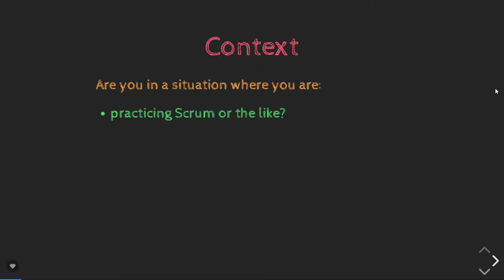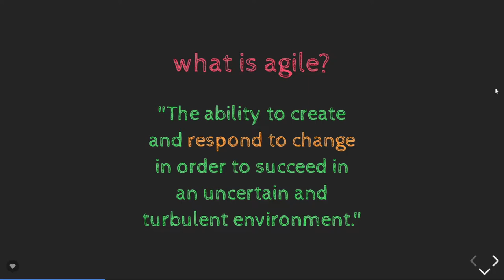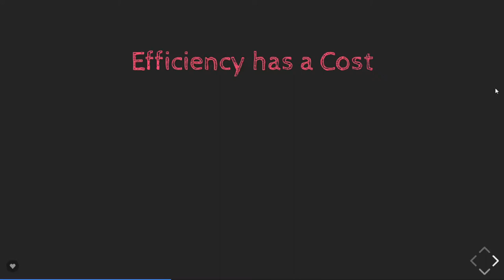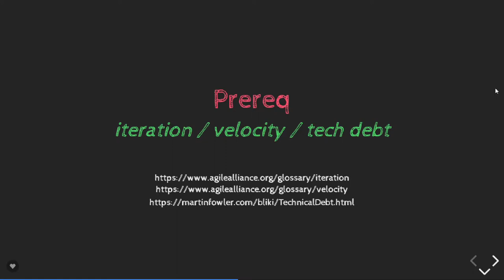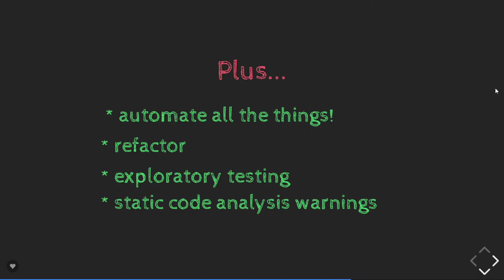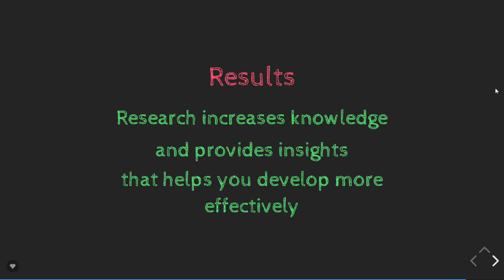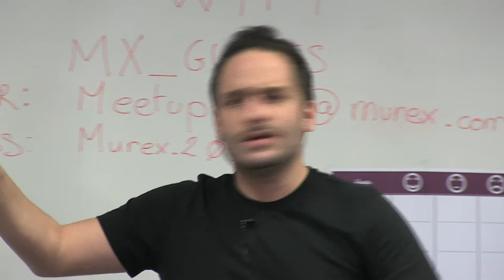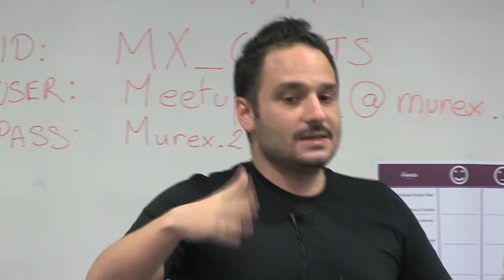Cut me some Slack par Morgan Kobeissi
The road to continuous learning and improvement